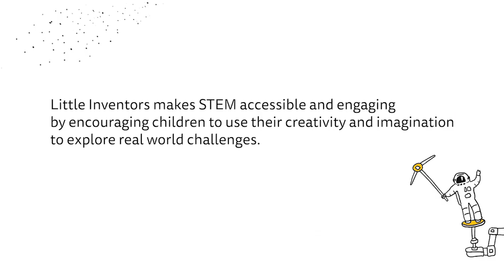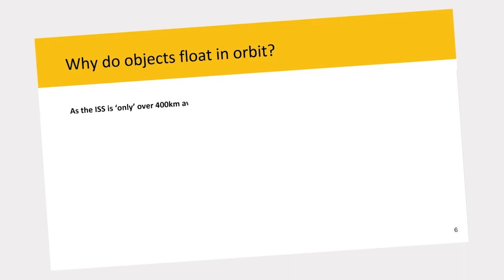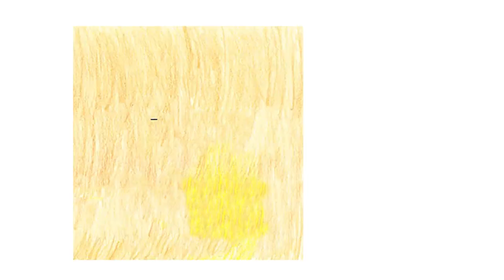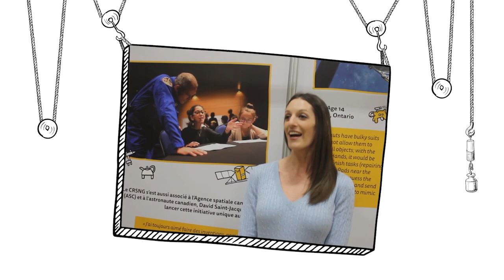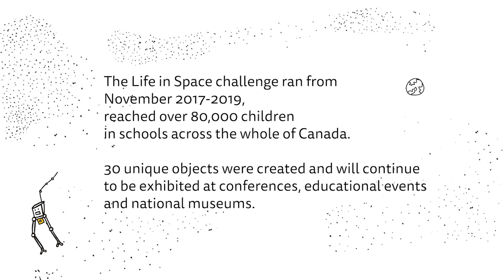Little Inventors Inventions for Space challenge in Canada with NSERC and CSA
The Natural Science and Engineering Research Council of Canada (NSERC) and the Canadian Space Agency collaborated with Little Inventors to launch Inventions for space challenge from November 2017 to May 2018. We invited children all across Canada to think up and draw inventions ideas to improve the lives of astronauts in space - with Mars as the next frontier, journeys will only get longer and they will need all the comforts they can get! The results were incredible: 3000 invention ideas submitted and over 80,000 young people involved. 30 inventions were brought to life by professional makers, designers and artists, from miniaturists to 3D artists to glassblowers. Two inventions won the top prize and a chance to talk to Canadian David Saint-Jacques from the International Space Station. As journeys go, this one was truly out of this world.